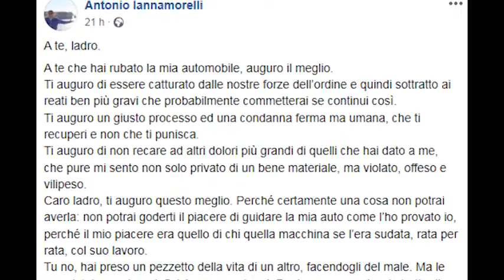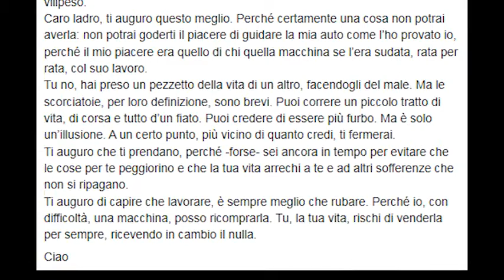CARO LADRO TI SCRIVO